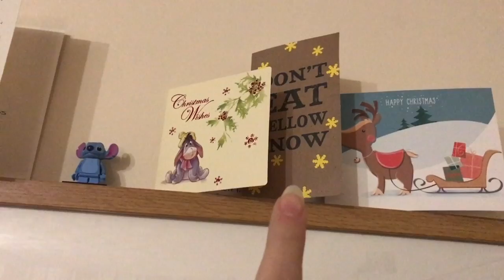Vlogmas 2016 - December 15th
MERRY VLOGMAS!!

We are being a bit lazy again today but you can join us for some Christmas wrapping, advent calendar opening & some lost clips.